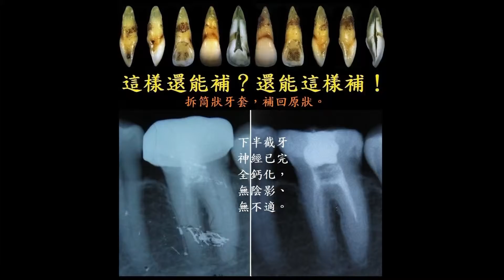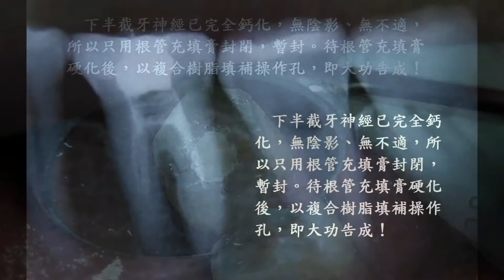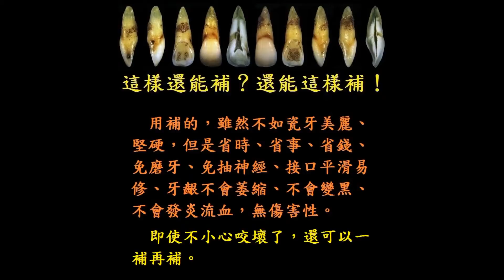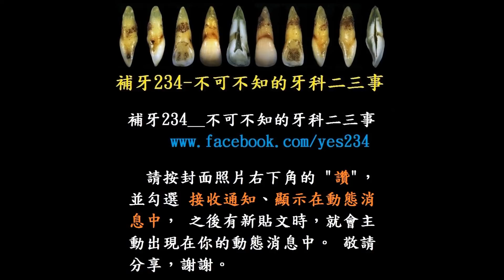這樣還能補？還能這樣補！__拆筒狀牙套，補回原狀。 (1080P)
【 文末有影片分類清單網址！】

　給牙醫師的重點提示：
　1. 新手牙醫師，可以對病患說，這是新產品，牙材公司提供20名病患免費推廣。這樣縱使脫落，病患也不會抱怨。
　2. 牙根露出部分，可用 SE bond 或 Total Bond。材料請選大廠牌。
　3. 棉捲剪成一半長度，比較適用。
　4. 修形牙齦緣時可用 SHOFU SF201Ra Bur。
　5. 修形時，磨牙機氣壓降至最低，操控性比較好。
　6. 在牙縫處要留有足夠使用牙間刷的空間。
　7. 把洗牙、補門牙、補漏財縫 作好，自然就會有源源不斷的客源。根管治療是躲不掉的課題，一定要儘早熟稔。

本片同時存放於 FB 下址，留言請至該址：
【 同步於 YouTube / FByes234 播放清單 網址：
補牙234__不可不知的牙科二三事